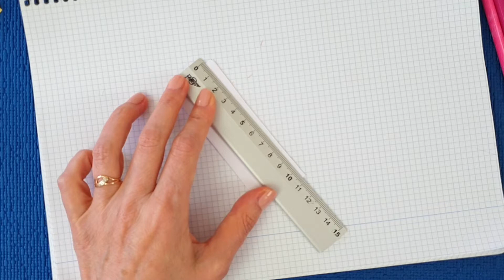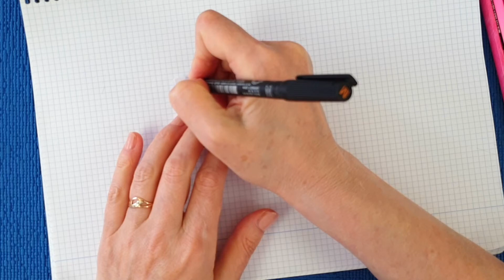Сюрприз своими руками. Как сделать открытку конверт из бумаги. origami paper postcard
@ADARA DIY